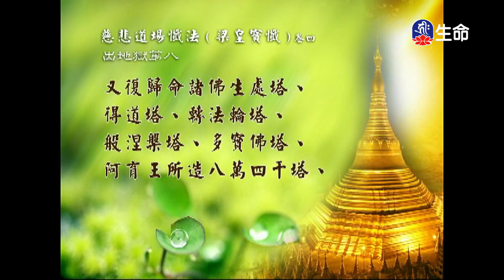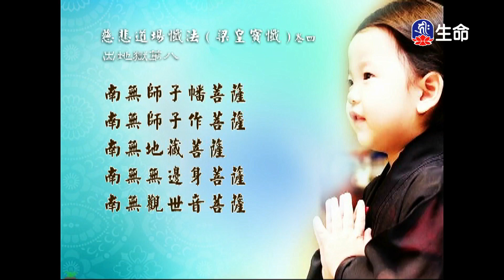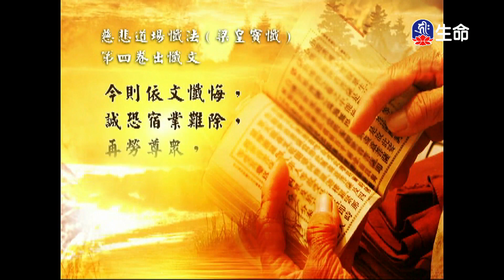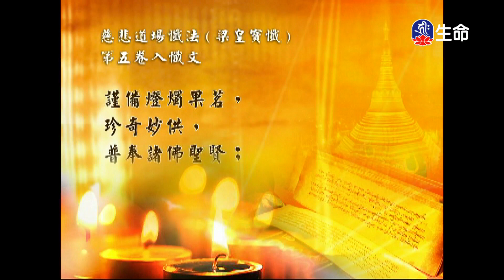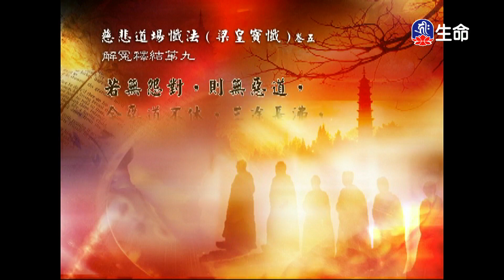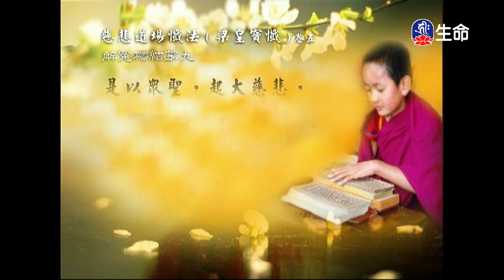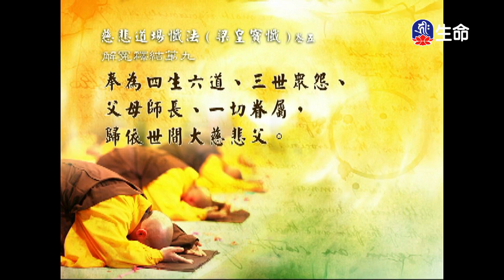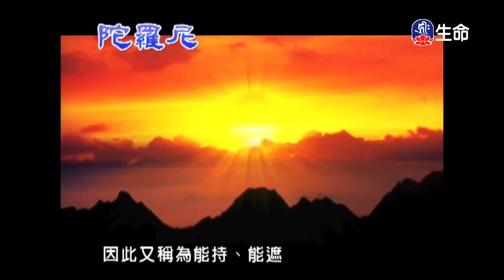經典讀誦_(lifetv_20240918_04:30)